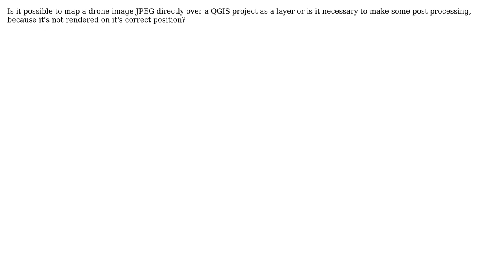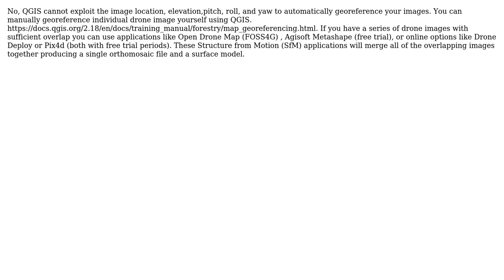GIS: Mapping image from drone in QGIS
With thanks & praise to God, and with thanks to the many people who have made this project possible! | Content (except music & images) licensed under CC BY-SA | Music | Images & others | With thanks to user PolyGeo user Pepe N O user GBG and the Stack Exchange Network Trademarks are property of their respective owners. You are responsible for your own actions.